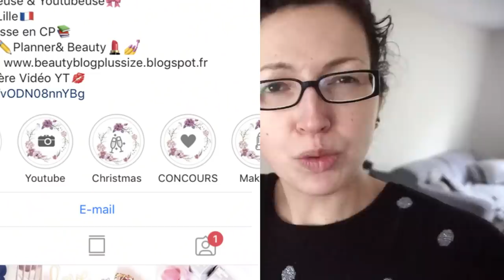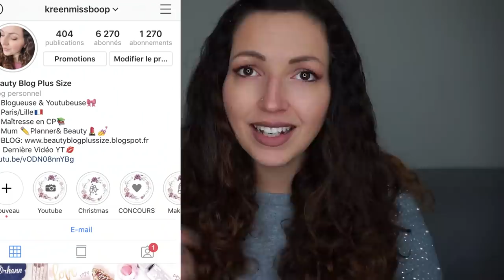Weekly Vlog ➳ Incendie, Sexe de BB3, Mon Papa, HAUL Gifi & Action...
♥Les articles & vidéos dont je vous parle:
➳ Daniel WELLINGTON: